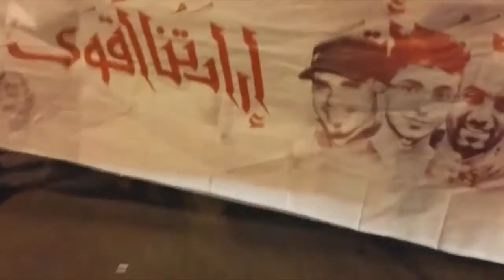مسيرة جمعة باقون في بلدة بوري 16/2/2018